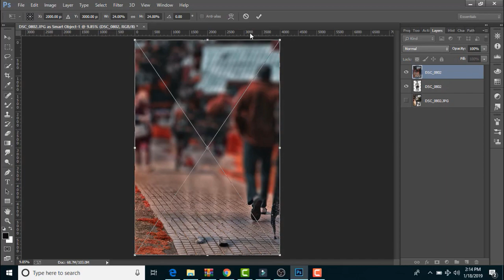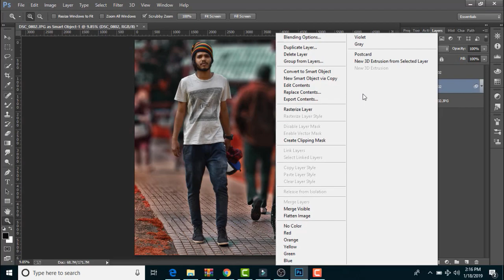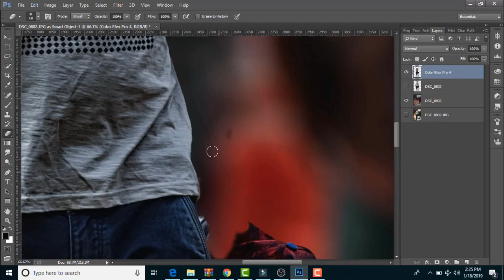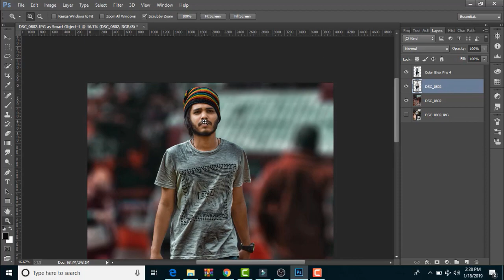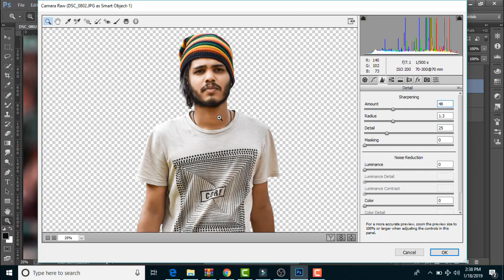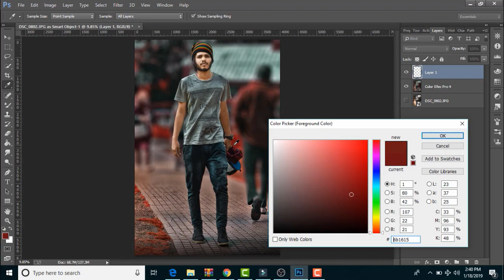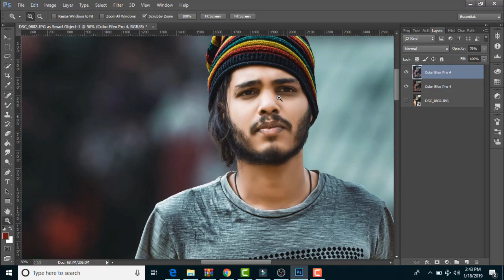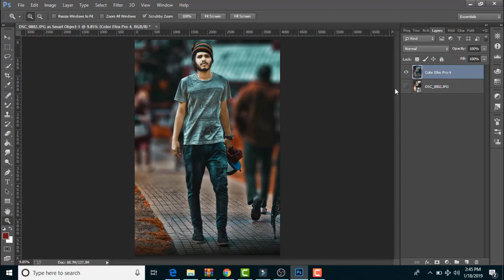Photoshop CB editing tutorial_new classic editing in Photoshop || Altaf creations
Hello Guys!!

Today I will show Photoshop CB editing tutorial_new classic editing in Photoshop || Altaf creations

Mujhe umeed hai ki Aapko ye Photoshop CB editing tutorial_new classic editing in Photoshop || Altaf creations
  pasand Aayega!!!